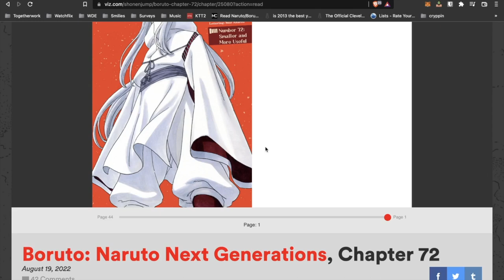Boruto Chapter 72 Thots - Fun mid pack!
An Appetizer basically.